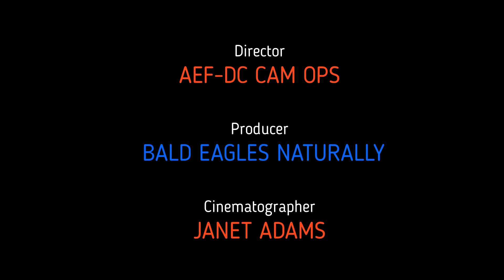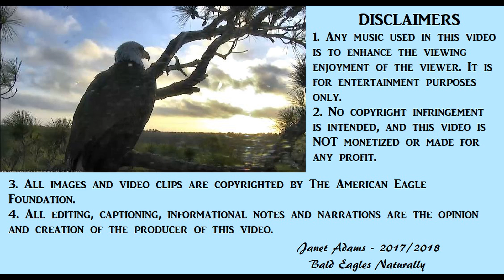AEF DC EAGLE CAM 1.20.18 Shh! I'm Squirrel Hunting!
AEF DC EAGLE CAM 1.20.18 Shh! I'm Squirrel Hunting! So, sorry I haven't uploaded a video for a few days! My laptop died on me, but I have a new one and all is well!
This morning early, some squirrely noises were made and then Mr.
P (I think) came flying through the trees and eventually landed on the nest hunting for that pesky squirrel.

All video and screenshots were captured via the live web cams provided by the organization noted herein. Videos are captured and edited by Janet Adams for this channel, Bald Eagles Naturally.